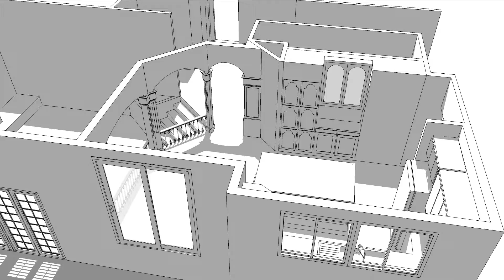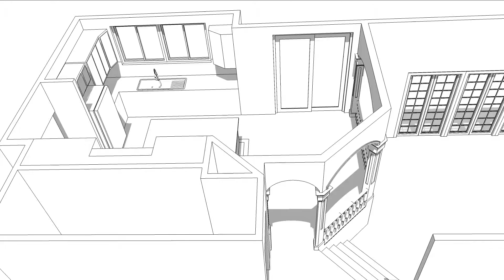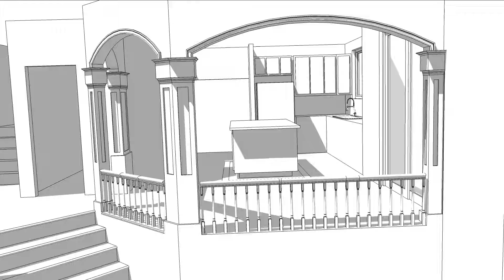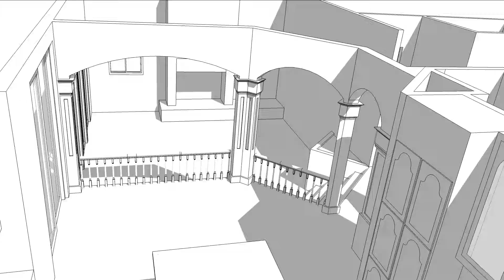Arches 3D model